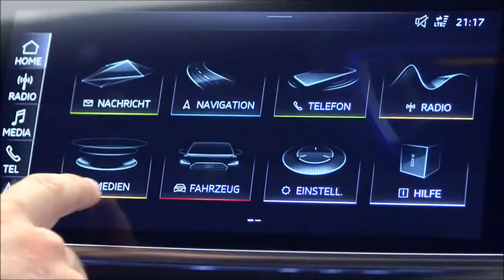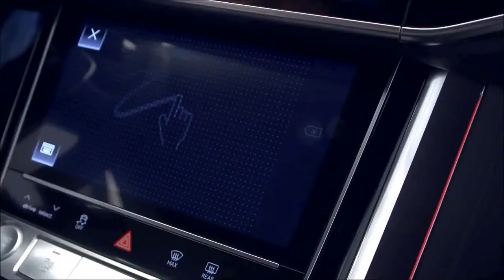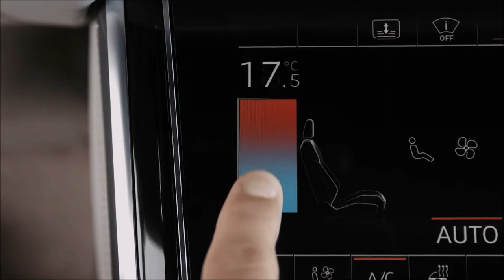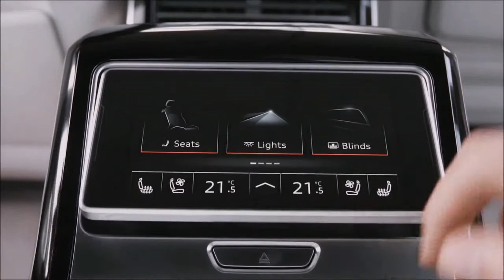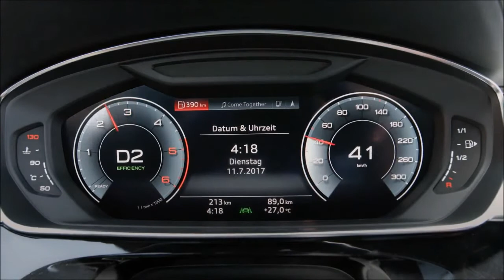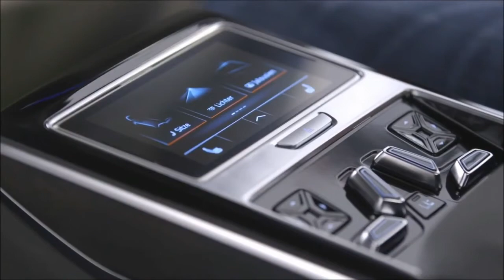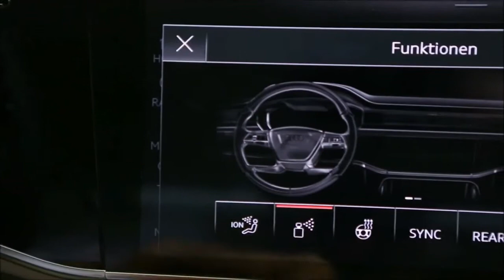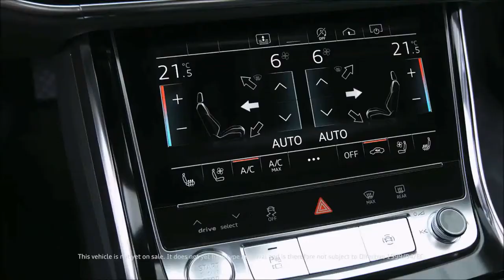2018 Audi A8 INTERIOR | REPLAY CARS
Deskripsi video

2018 Audi A8 - INTERIOR

Audi has fundamentally reengineered the A8 in its fourth generation. With its stylistically defining design, top-rate suspension solutions, touchscreen operating concept and superlative comfort, the luxury sedan demonstrates Vorsprung durch Technik right across the board. One of the top innovations is the Audi AI traffic jam pilot, which no other competitor offers.

REPLAY CARS brings you automotive news, reviews and car picture. Research and compare cars, find local dealer, calculate loan payments, find your car's book value and get a service estimate at this channel.

. evotv exterior mat watson rs4. diesel ford v6